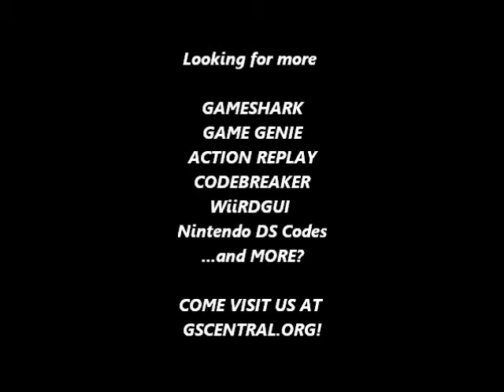GSCentral - Cliffhanger (SNES) - Hit Anywhere (GG)